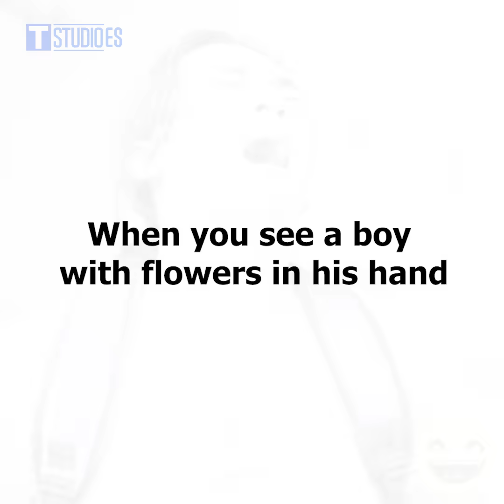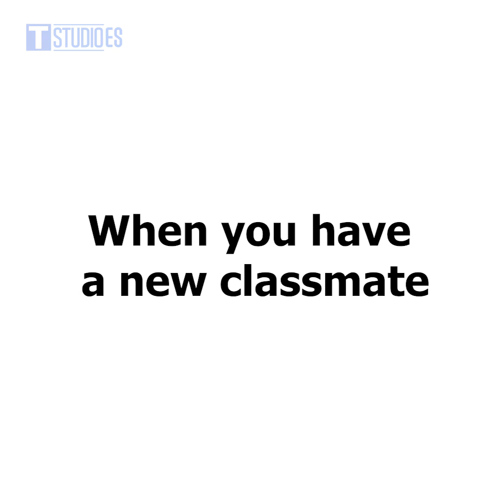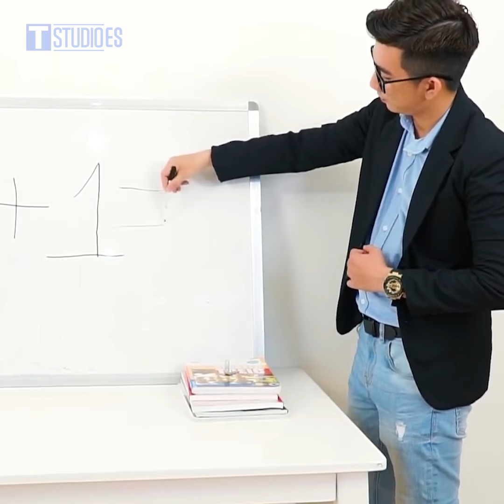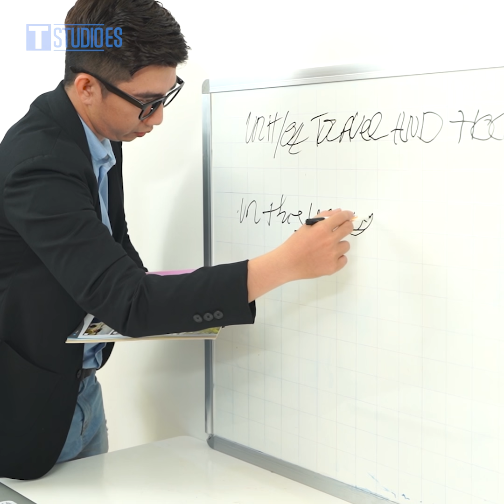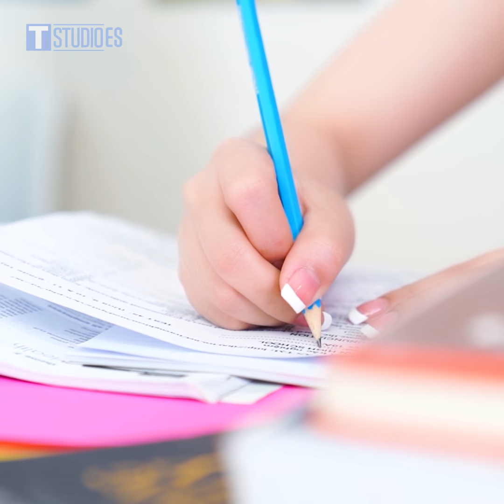VOLVER A LA ESCUELA: EXPECTATIVA VS. REALIDAD || Situaciones Divertidas Por T-STUDIO ES